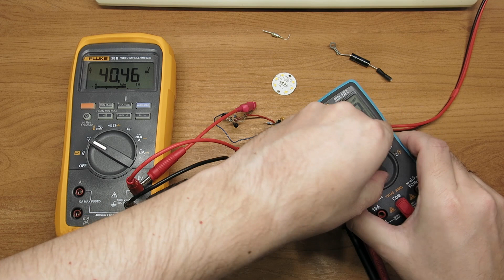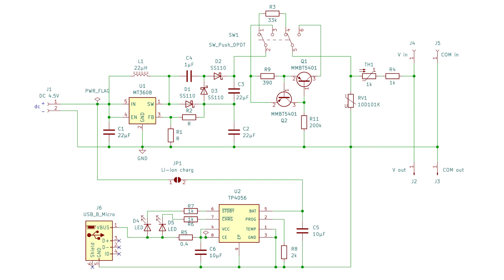LED Tester Тестер светодиодов (Приставка для мультиметра)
Приставка для мультиметра которая позволяет проверять светодиоды, стабилитроны, высоковольтные диоды.